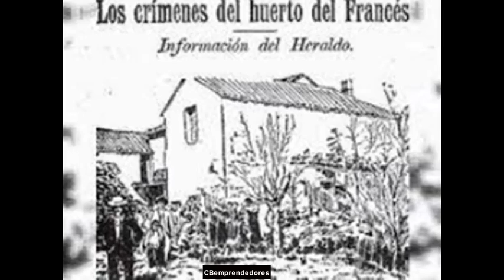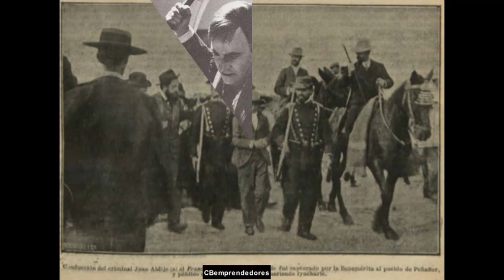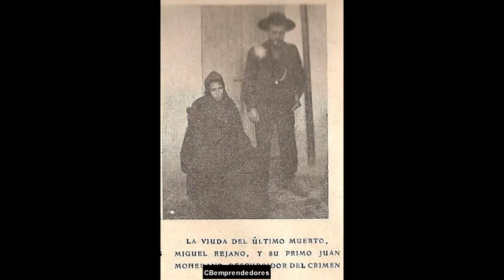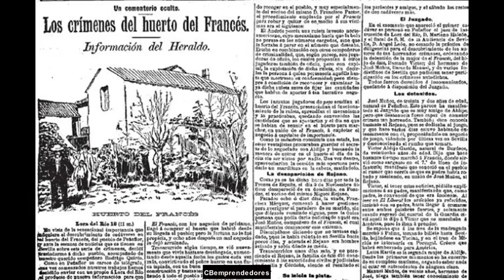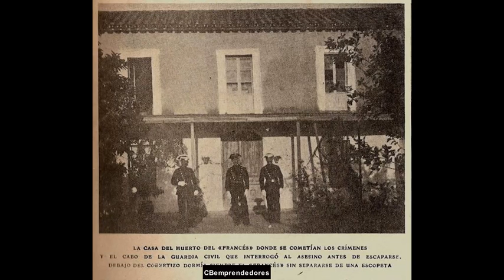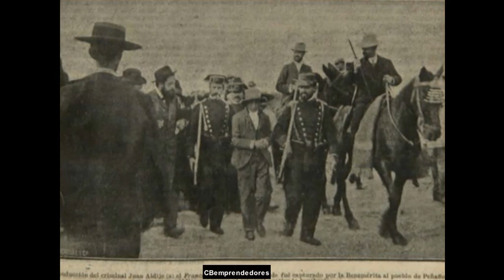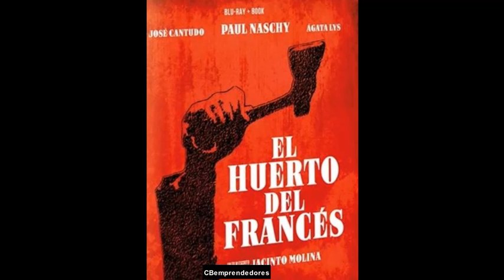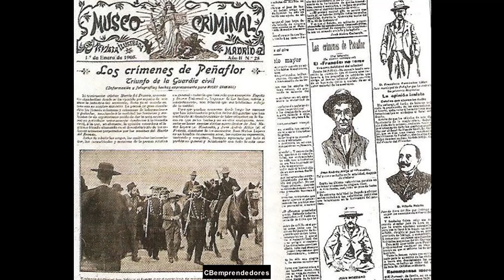🔴 La Criminoteca: Juan Andrés Aldije Monmejá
En este emocionante episodio, te adentrarás en la oscura historia de Juan Andrés Aldije Monmejá, también conocido como "El Francés". Descubre cómo este asesino en serie sembró el terror en la España de la Restauración a principios del siglo XX.

Acompáñanos en este escalofriante relato mientras exploramos los detalles macabros de sus crímenes, cometidos junto a su cómplice José Muñoz Lopera. Robos, asesinatos brutales y un sórdido negocio de juego ilegal se entrelazan en una trama que conmocionó al país.

El periódico ABC siguió de cerca esta serie de crímenes, y ahora, 119 años después, te llevaremos paso a paso a través de esta inquietante investigación. ¿Cómo se desencadenó la captura de "El Francés"? ¿Qué motivó sus atrocidades? Descubre la verdad tras este enigmático caso.

Si te apasiona la criminología y los sucesos históricos, este episodio es para ti.

¡Prepárate para desentrañar los secretos de Juan Andrés Aldije Monmejá en este episodio inquietante y emocionante! ¡Comenzamos! 🔍💼🎬
[Fecha actual: 26 de Julio]